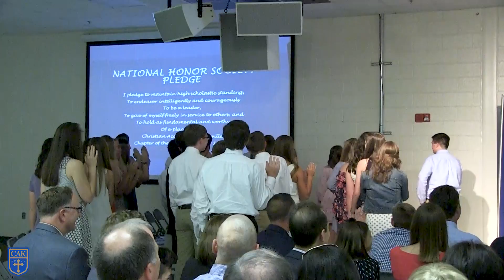NHS Induction 2018